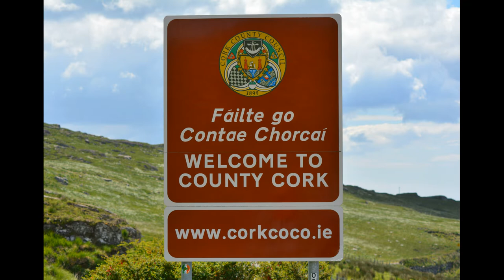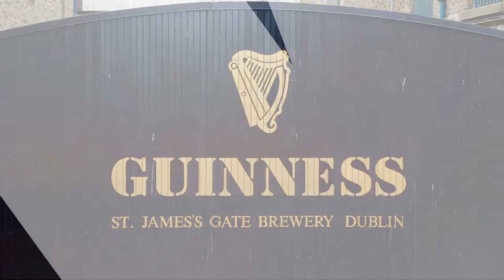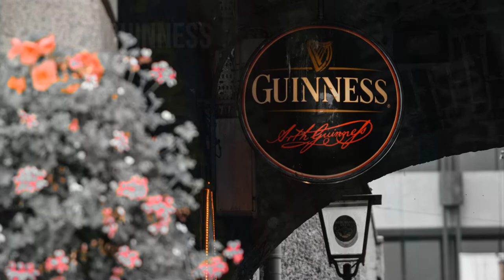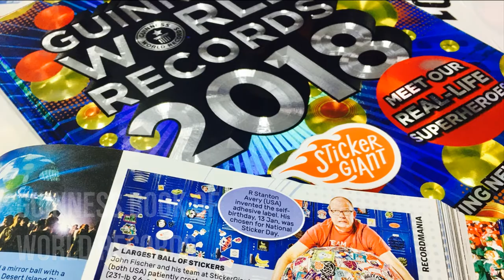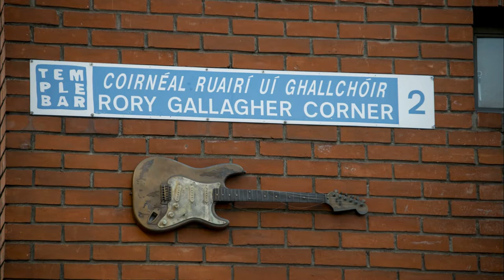Our World - Ireland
Guinness World Records, has its roots in Ireland, learn more in this video..

Some facts from the this video.
Name of the country  - Ireland
Location    - Explained
Flag      - Explained
Capital     - Dublin
Currency    - Euro
Land Area    - 70,273 km²
Population  - 5,010,081
Language    - English and Irish
Anthem     - The Soldier's Song
National Bird  - Northern lapwing
National Tree - Sessile oak
National Dish    - Irish Stew